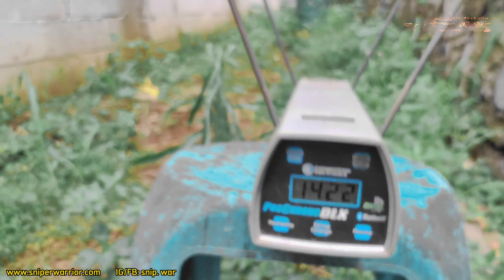JEBOLANNYA NGERI! PCP BIGGAME REMINGTON 4,5mm SIAP TUMBANGIN HAMA BABI BESAR NIH!